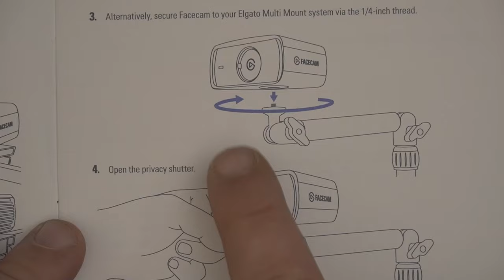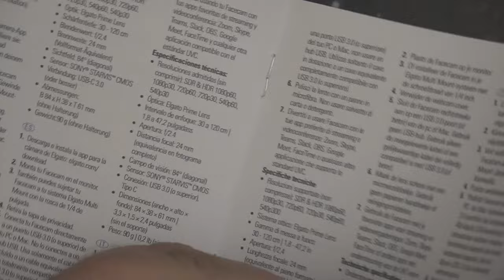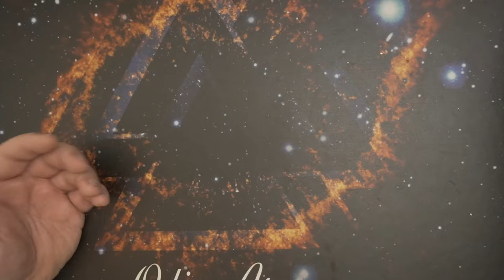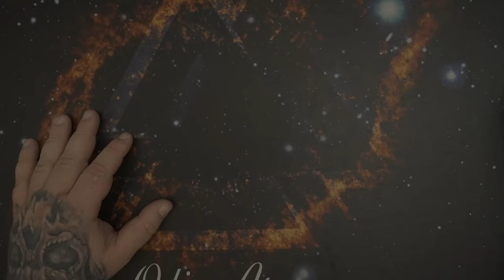Unboxing | Elgato Facecam MK.2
Facecam MK.2 Amazon * Facecam MK.2 Geizhals
👍 🖖 🤟 🛒 Mein Equipment 🛍️ 🤟 🖖 👍
EpicPartner
Ihr habt Bock mit mir zu zocken oder zu texten? Kein Problem:
🕹️ PSN: odin_ase
🕹️ Steam: odin_ase